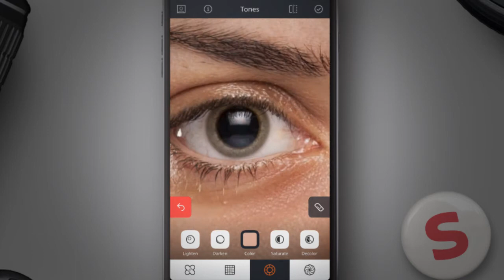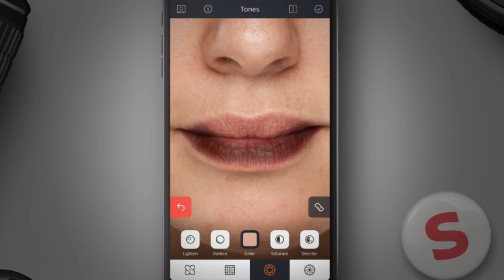relook teaser 720